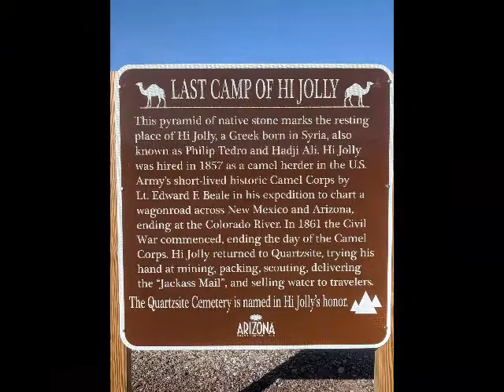Quartzite - Five Minutes with JoDo ep. 2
An update on our travels from Quartzite, AZ in winter 2020.